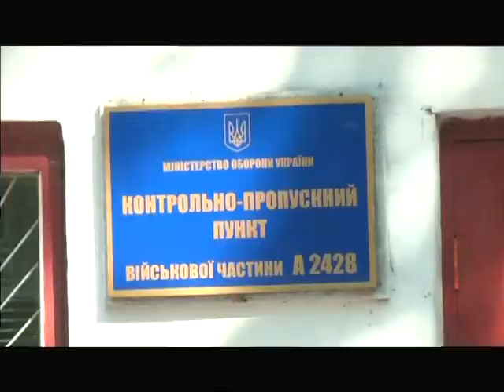"Чим живе область" 20.05.2015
Гості програми “Чим живе область”: Ольга Малярчук, голова громадської організації “Об’єднання матерів та дружин військовослужбовців “Оберіг”, координатор волонтерського руху “Крила Фенікса”, Сергій Танасов, голова спілки військовослужбовців, В’ячеслав Сімченко, директор ТОВ “Миколаївський тепловозоремонтний завод” і Валентин Тимофієв, член спілки військовослужбовців.